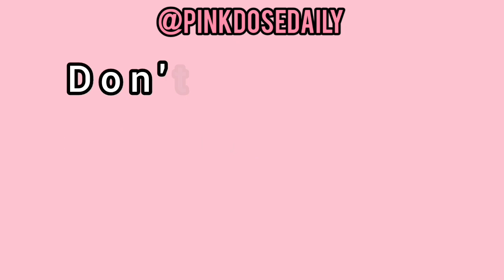230217 Stray Kids I.N dancing to Hype boy but jyp version 🤣 / Maniac World Tour In Melbourne Day1